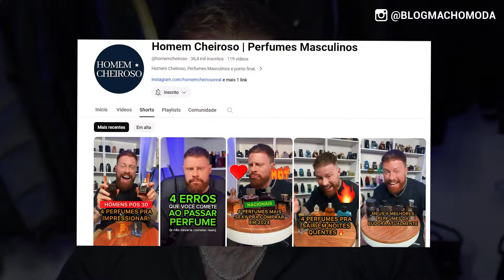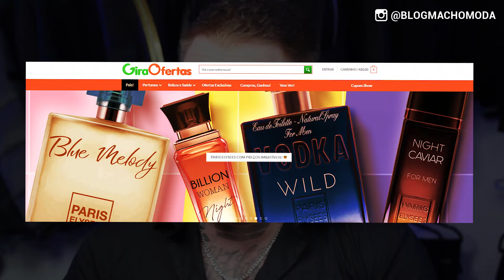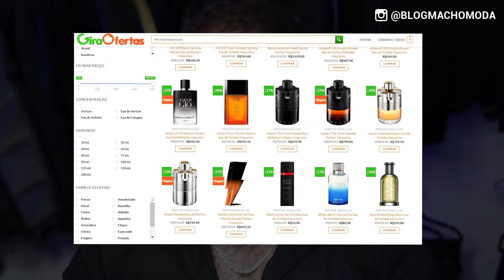Como COMPRAR PERFUME de maneira INTELIGENTE? PARE de GASTAR seu Dinheiro à toa | Perfumes Masculinos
COMO ECONOMIZAR DINHEIRO COM PERFUMES?
Como gastar Dinheiro de Maneira INTELIGENTE com suas Fragrâncias Masculinas?
Todo mundo sabe que o hobby, a paixão por PERFUMES pode ser algo caro, ou ás vezes MUITO caro, então hoje separei várias Dicas ANIMAIS pra vocês ECONOMIZAREM dinheiro quando forem comprar seus próximos perfumes!

Pra vocês se aventurarem nesse universo, explorarem o mundão da Perfumaria Masculina sem ir à falência? Hahaha PARTIU!

► PERFUMES BARATOS:

TRIUMPH GALAXY CONCEPT, na faixa dos R$90
lembra DEMAIS o INVICTUS VICTORY, Ambarado, Abaunilhado e Aromático, perfeito pra baladas
Cupom: MACHOMODA

HEROIC MAN LA RIVE
lembra DEMAIS o STRONGER WITH YOU, Quente, amadeirado, com baunilha, canela e castanha, baita pedida pra sair à noite ou encontros!
Cupom: MACHOMODA

► PERFUMES CLONES:

V12 ZIRCONIA PRIVE
Bem similar ao Ferrari Black, mais Barato e mais potente, brabíssimo!
Cupom: MACHOMODA

CLUB DE NUIT INTENSE MAN ARMAF
Excelente Perfume que lembra MUITO o Aventus, só que enquanto no de Nicho você paga R$3 mil, Club de Nuit fica na faixa dos R$300! Performance excelente, pode investir sem medo de ser feliz!
Cupom: MACHOMODA

► Esse vídeo tem Publicidade

Edição do vídeo por Marcelo Oliveira @marcelomachomoda